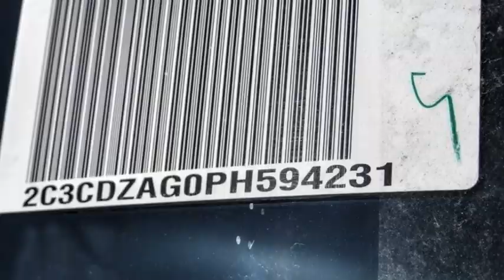2023 Dodge Challenger VAN NUYS LOS ANGELES SAN FERNANDO VALENCIA CANOGA PARK CL27542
2023 Dodge Challenger SXT RWD

RUSSELL WESTBROOK CHRYSLER DODGE JEEP RAM PROUDLY SERVICING VAN NUYS, LOS ANGELES, SAN FERNANDO, VALENCIA, CANOGA PARK, & SURROUNDING SOUTHERN CALIFORNIA LOCATIONS. THIS SILVER 2023 Dodge CHALLENGER IS EQUIPPED WITH A 3.6L V6 24V VVT, AUTOMATIC TRANSMISSION, AND RECEIVES AN ESTIMATED 19 City/30 Hwy MPG. CONTACT RUSSELL WESTBROOK CHRYSLER DODGE JEEP RAM OF VAN NUYS TO SCHEDULE A TEST DRIVE AND TAKE THIS 2023 Dodge CHALLENGER HOME TODAY, OR VISIT OUR SHOWROOM CONVENIENTLY LOCATED AT 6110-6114 VAN NUYS BLVD VAN NUYS, CA 91401. STOCK #: CL27542 | 2023 Dodge Challenger SXT RWD AIR CONDITIONING POWER WINDOWS SECURITY SYSTEM 2023 Dodge CHALLENGER SXT RWD 19/30 City/Highway MPG Van Nuys Chrysler Dodge Jeep Ram is driven and focused to ensure the highest customer satisfaction. A team above all, but above all a team. Price includes: $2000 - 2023 Dodge Retail Bonus Cash 23CPA1. Exp. 05/31/2023 STOCK #: CL27542 | VIN: 2C3CDZAG0PH594231 | 2023 Dodge Challenger SXT RWD AIR CONDITIONING POWER WINDOWS SECURITY SYSTEM Van Nuys Chrysler Dodge Jeep Ram